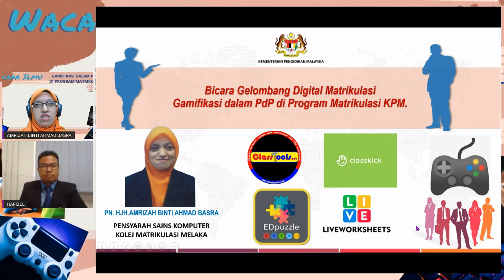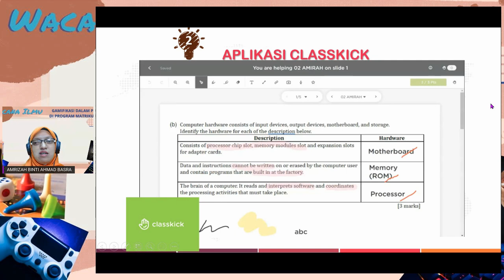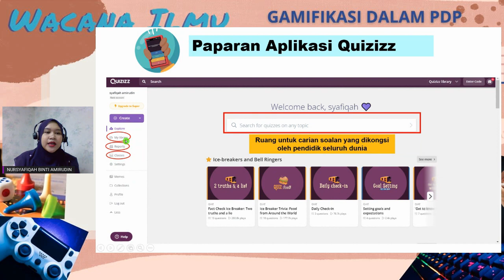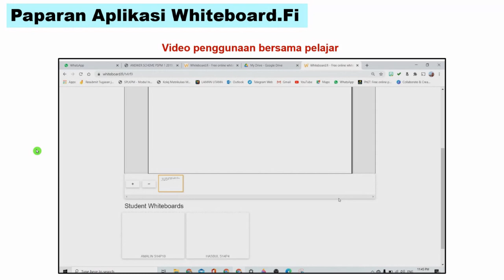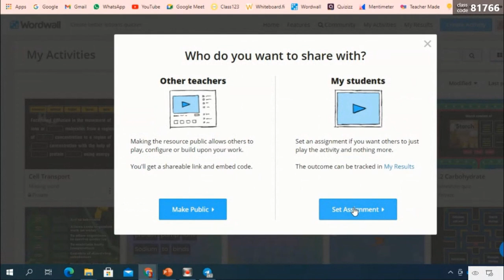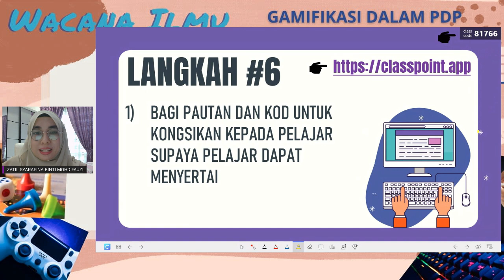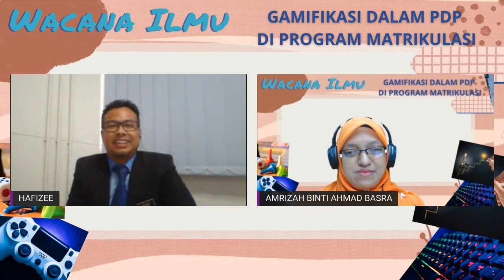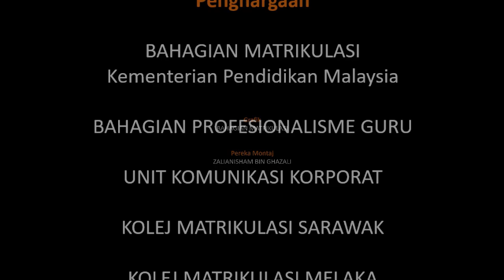Wacana Ilmu Bicara Gelombang Digital Matrikulasi: Gamifikasi Dalam PdP Di Program Matrikulasi.